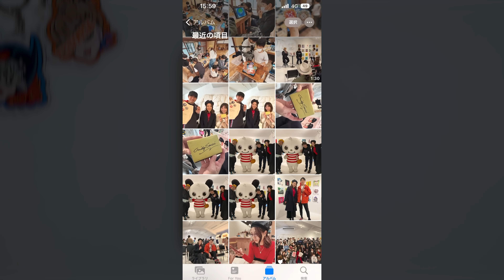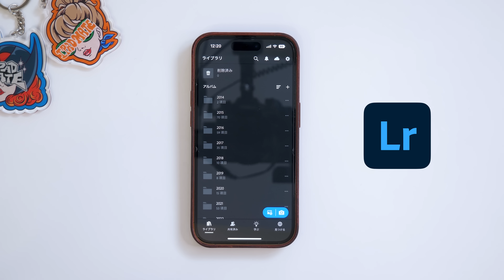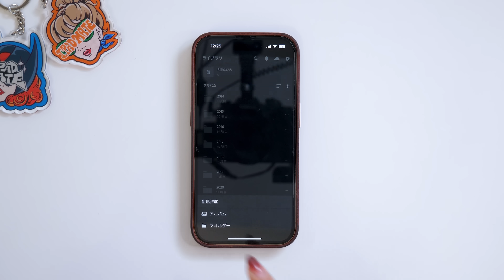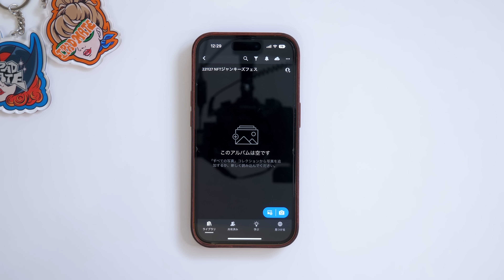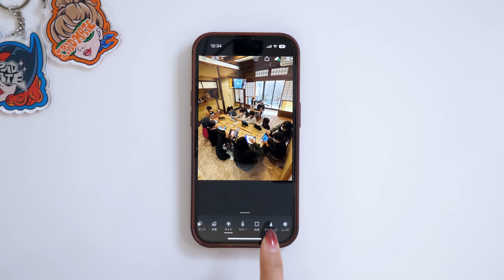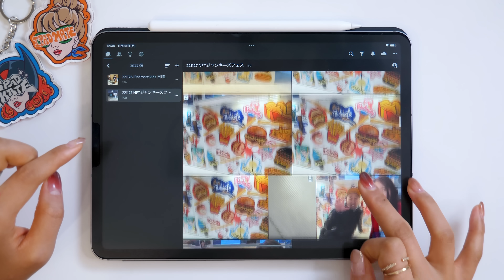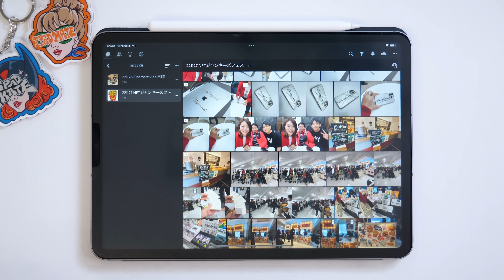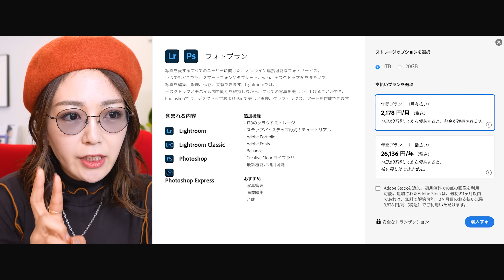【大量の写真を管理する方法！】これを、８年やってます。Lightroom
Lightroom

◆ NFT collection
iPadmate NFT

「iPadクリエイティブ」
「Illustrator for iPadクリエイティブブック」